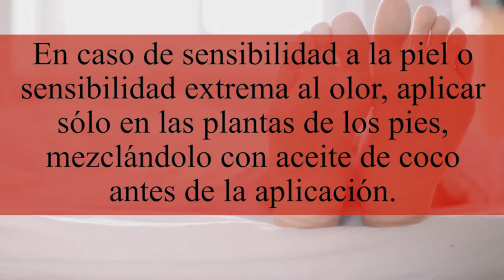Cómo usar Phytotherapi Respiratory